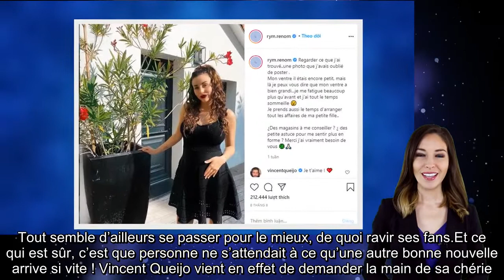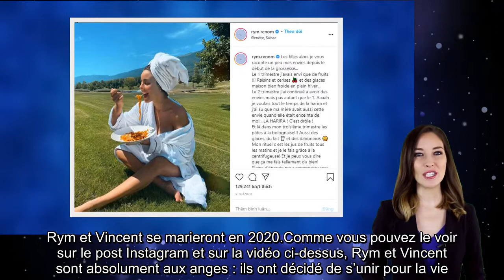Rym Renom Elle a été demandée en mariage par Vincent Queijo !